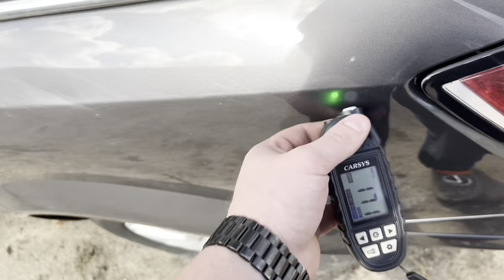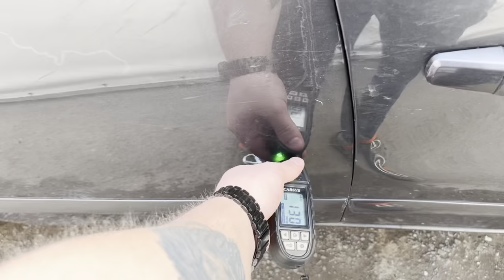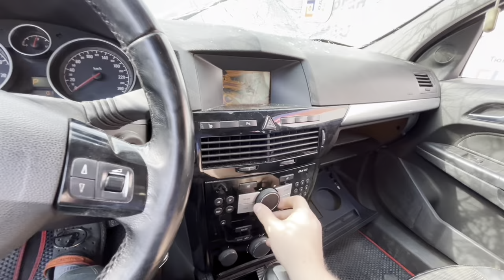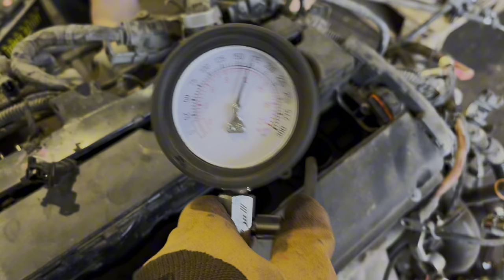Обзор перед разбором Opel Astra H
В разбор поступил Опель Астра 1.8 АТ 2008г.

Работаем 24/7